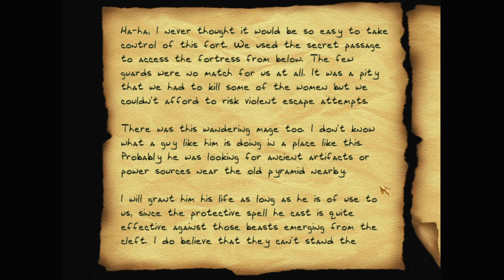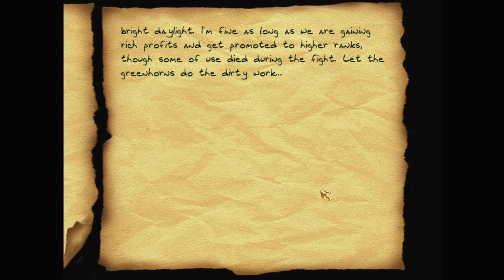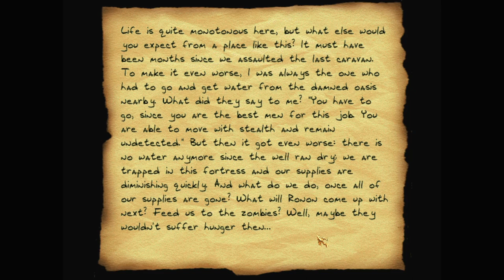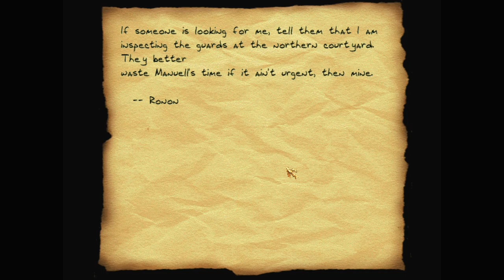Let's play Thief fan missions: The Mirror of Return, episode 1